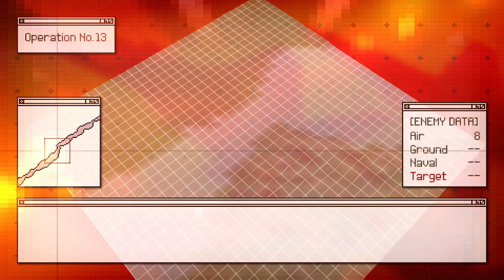PSP Ace Combat: Joint Assault - Rafale M | #16: Blockade